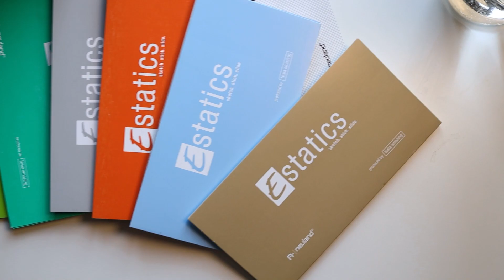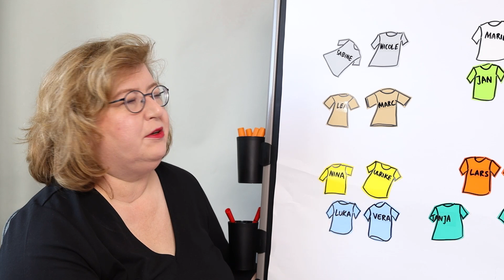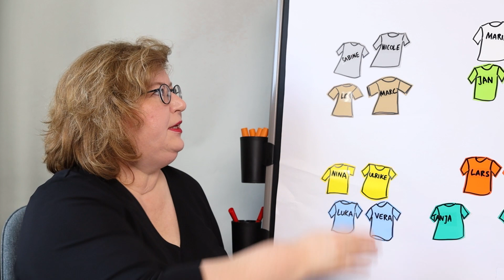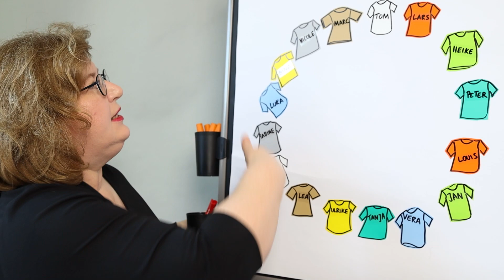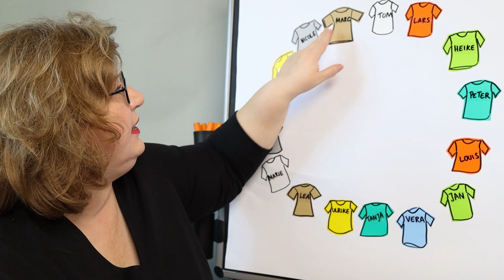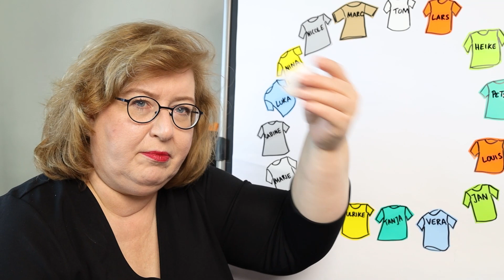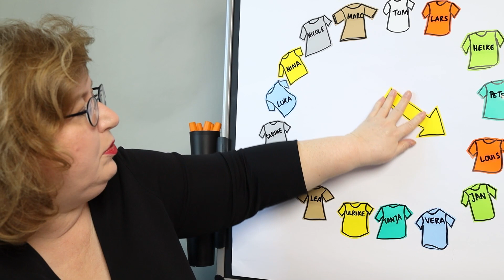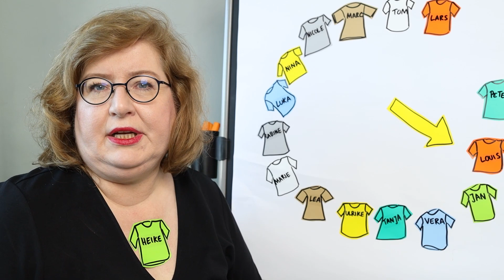Tutorial: Estatics - Selbsthaftende Moderationskarten methodisch im Live-Online-Training einsetzen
In diesem Video zeige ich dir eine kleine feine Idee, die du mit eStatics, den selbsthaftenden Moderationskarten von Neuland  umsetzen kannst.
Wie wäre es mit einer visuellen Teilnehmerliste für dein nächstes Live-Onlinetraining oder dein nächstes Online-Meeting?
Mit diesen kleinen T-Shirts schaffst du dir eine visuelle Teilnehmerliste, die mehr Spaß macht, als der olle Überblick, den dir dein Online-Konferenzsystem bietet.
Wenn dir die Variante in uni zu langweilig ist, dann kannst du deinen T-Shirts mit den Acrylic-Ones noch den letzten Schliff geben. Na, wie klingt das?

Du möchtest mehr wissen und hast Lust auf einen Flipchartkurs,
ein Coaching oder ein Onlinetraining mit mir?

Auf diesem Kanal inspiriere ich dich mit allem, was mich interessiert. In meinem Job als Trainerin liegen meine Schwerpunkte hier
In der Gestaltung interaktiver Live-Online-Trainings. Mancher nennt das auch nur Live-Online-Workshop oder einfach nur Onlinetraining oder Workshop oder Webinar. Egal, die Hauptsache ist doch, dass wir gemeinsam live online lernen können, oder?
Flipcharts gestalten & Flipchart-Tipps: Visualisieren am Flipchart oder auch auf anderen analogen Moderationstools, die ich mir einfach mit in meine Live-Online-Trainings nehme. Macht ordentlich spaß!

Dieser Kanal soll aber auch noch für eine meiner weiteren Leidenschaften stehen: Dem Geschichtenerzählen und der Inspiration ganz, so einfach aus dem Leben. Erzählt oder interviewt, ganz egal.
Lange habe ich darüber nachgedacht, wie ich das wohl hier integrieren kann, aber es ist ganz leicht, denn ich bin zu 100% Sandra Dirks und die besteht eben nicht einfach nur aus den Themen Flipchart gestalten und Live-Online-Training.
Ich freue mich, wenn du mir auch bei diesen anderen Themen treu bleibst.

▬ Mehr Informationen über Sandra Dirks  ▬▬▬▬▬▬▬▬▬▬▬▬

Viele weitere Informationen, Tipps & Tricks findest du findest du auf meiner

►Du möchtest mehr Interaktion in deine Kurse bringen und Applaus für deine Kurse bekommen? Sieh dir meine Kurse an

▬ Mein Equipment ▬▬▬▬▬▬▬▬▬▬▬▬▬

2. Kamera
Hauptkamera bis 09/2020 jetzt ersetzt durch Canon EOS R! s.o.
Webcam Logitech Brio
Webcam Logitech C922 Stream
Dokumenten-Kamera IPEVO 4K
Dokumenten-Kamera IPEVO DO-CAM

Scheinwerfer/Softboxen: 2x und 1x und
Mikrofon für Live-Online-Trainings

▬ Social Media ▬▬▬▬▬▬▬▬▬▬▬▬▬▬▬

Kategorie
Bildung